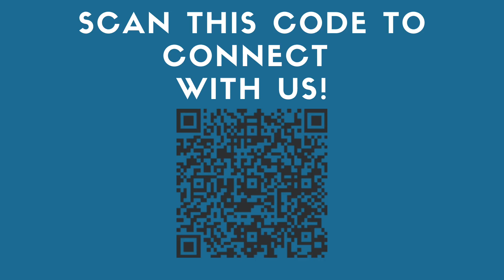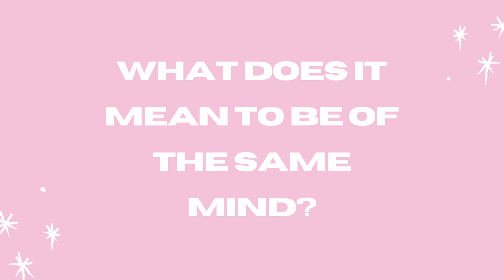WOMEN UNITED | Support Ladies Series | Philippians 4 | Euodia and Syntyche | WELLHOUSE CHURCH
In a letter where everything seems to be great, Paul names to women who are influential church leaders in Philippians chapter 4 and urges them to be of the same mind. The implication is that a lack of being of the same mind hinders the work of the gospel that these two ladies were apart of along with the rest of Paul's team. So today, Pastor Cullen asks us what it looks like for us as WellHouse Church to be of the same mind.

If you would like to partner with us financially we would be honored and you can do so

Our Identity:

WellHouse Church is a church seeking to reimagine what the church is. Too many people have been hurt by a church in their past, because church has become something that it was never meant to be: an event or building that we attend.
At WellHouse, we believe that the people of God are the church and that the love of God should be experienced through the people of God. So, WellHouse has returned to a New Testament expression of our faith by meeting in homes and dedicating ourselves to: the teaching of the scriptures, the fellowship of the believers, the breaking of bread together, and praying together for one another. We are focused on being a genuine expression of Christian hospitality and service to our community and the people of our community.

At WellHouse we want to be a place where people can Be Real, Be Relational, and Be Restored. As our leadership was dreaming up this vision, we looked at Scripture and saw that the earliest expressions of the church met in homes and it was rare that all of the believers were together. Today, most churches have found themselves spending a large portion of their budget on buildings that they rarely use. Not WellHouse. We want to keep our overhead low so we can spend our money on the things that matter, being the hands and feet of Jesus. So, we meet in the homes of our members for the majority of our meetings. Once per month, we all come together at a rented facility to devote our selves together as the whole church for the purpose of worshipping God together.